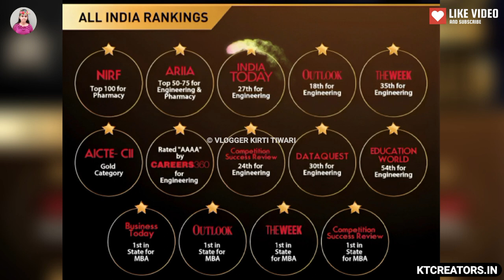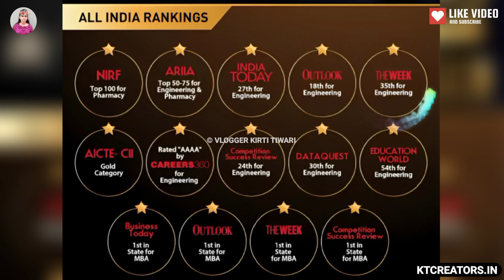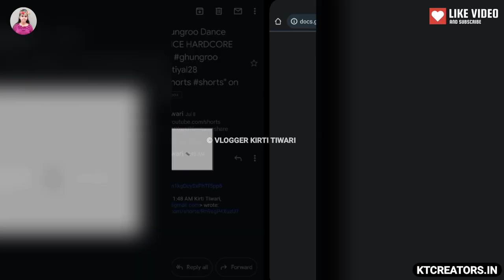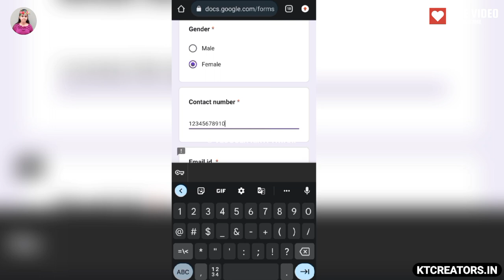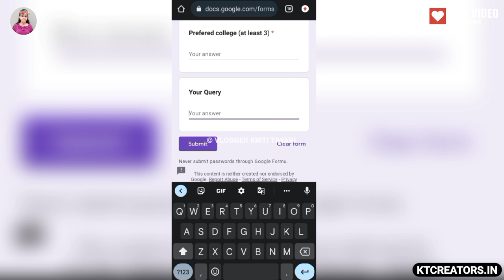Rungta College Of Engineering and Technology Bhilai Chattisgarh Detailed Review 2023 | Fees | Hostel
Application Form Of Rungta Group Of Institutions  Bhilai Chattisgarh

Education Ji Digital
Counselling Registration Form :-

If you use copyrighted work ( i.e Content from Videos of VLOGGER KIRTI TIWARI ) Without the Appropriate Permission, You maybe Violating or 'Infringing' the Owner's right to his work.